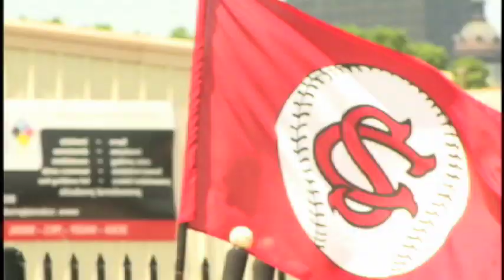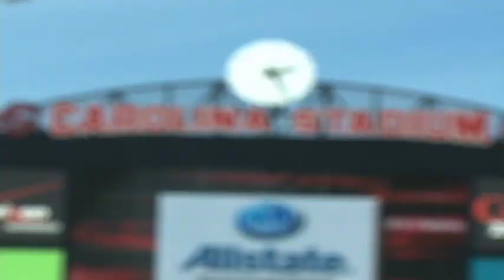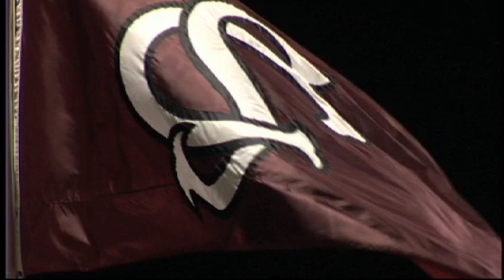SC baseball highlights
A highlight video I made for the 2010 SC baseball team